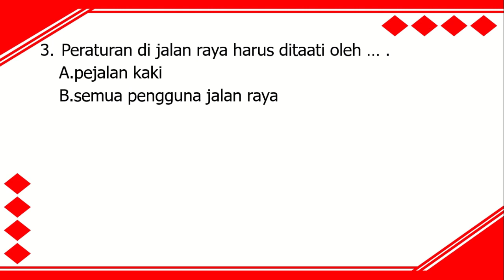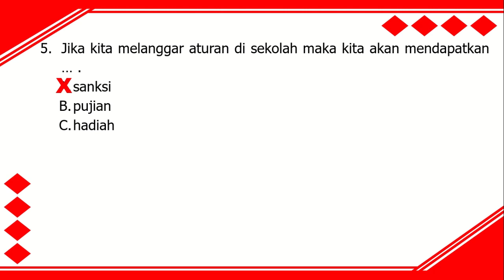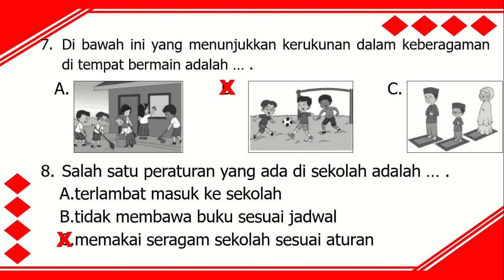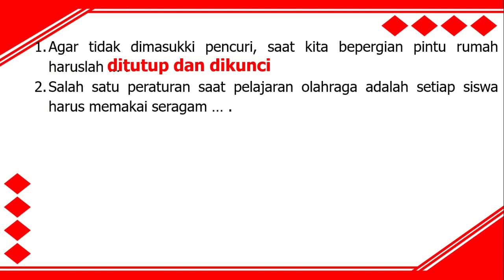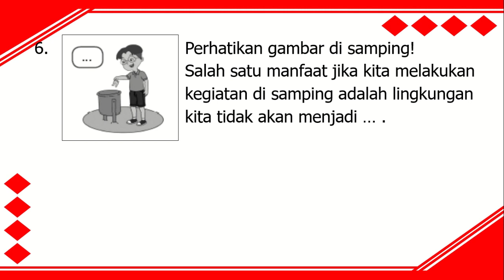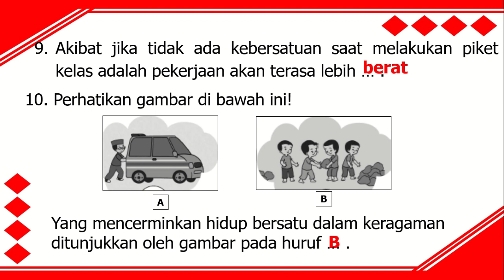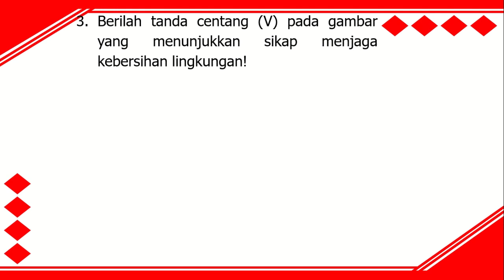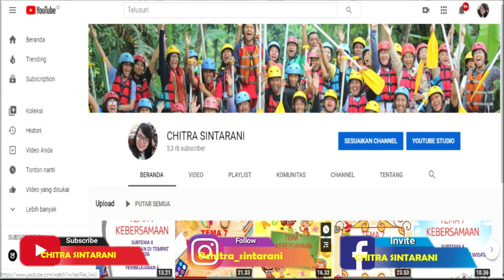Kelas 2 Tematik Tema 8 : Latihan Soal PH, PTS, PAS, PAT PPKN TEMA 8 (KD 3.4)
Video ini berisi pembahasan soal untuk :
Muatan Pelajaran PPKN
Tema 8
Kompetensi Dasar 3.4 Memahami makna bersatu dalam keberagaman di sekolah.